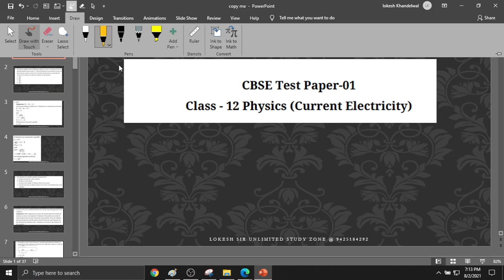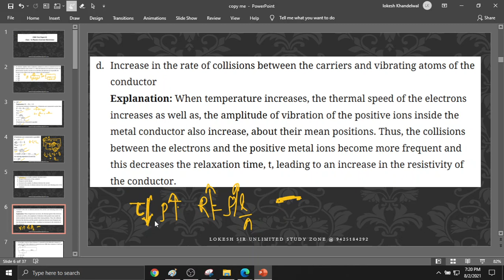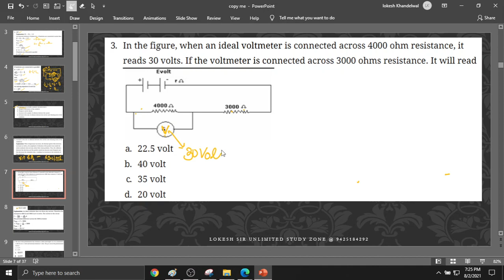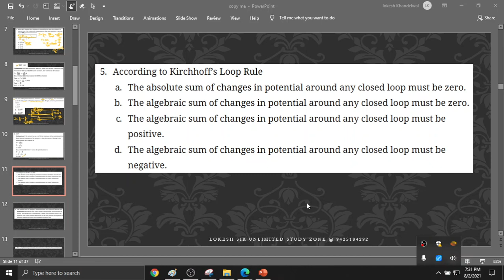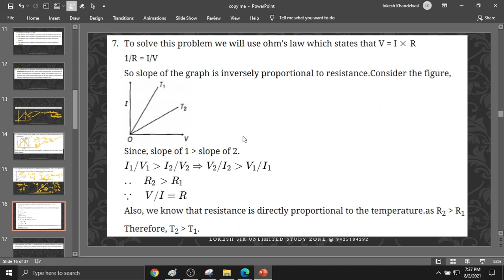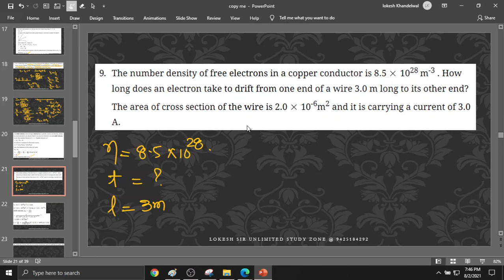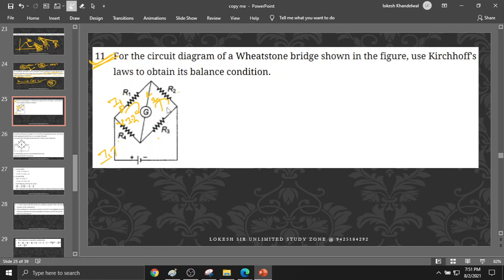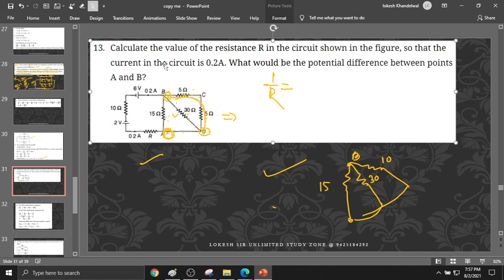current ellectricity test discussion part 1